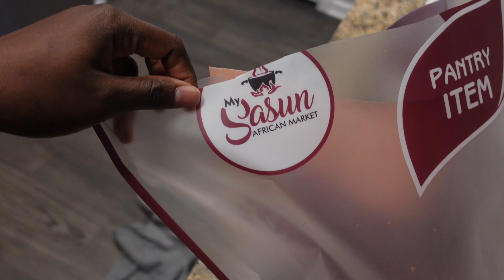Dallas Living #2:FINALLY SETTLING IN+DATE NIGHT WITH THE HUBBY+AMAZON HAUL BACK TO SCHOOL/UPDATE